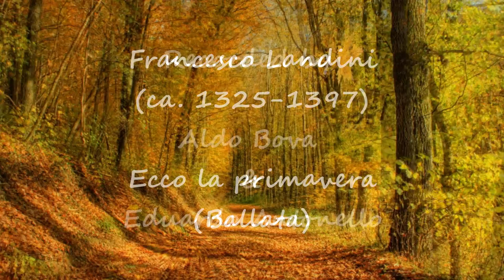Medieval 14th century music Ecco La Primavera (Ballata)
Hello

This is a new project with Aldo Bova (thanks for invitation my friend!)
It´s my first try playing medieval music. Hope you like it.
I sugest you to visit Aldo´s channel. He have a lot of didatic tutorials and other great stuff.
MEDIEVAL 14th century MUSIC Ecco La Primavera (Ballata) BY Francesco Landini (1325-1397)

HELLO! If you like my videos and would like to help me somehow please read!

Recently my positive organ had to suffer some upgrades and the wind blower does not work anymore for it. Unfortunately my instrument is dead until i have a new blower but it is very expensive, not manufactured in Brazil and worst, even more inaccessible now because of Brazil economic situation and high currency devaluation.

ANY help is welcome if you could!  I´ve started a crowdfunding

Thank you very much for your help and kindness!